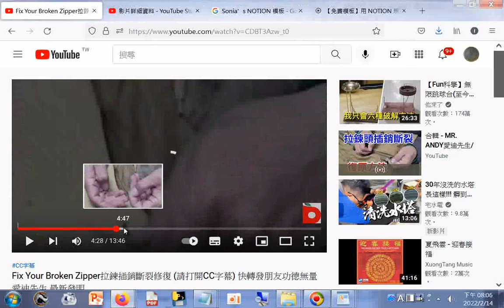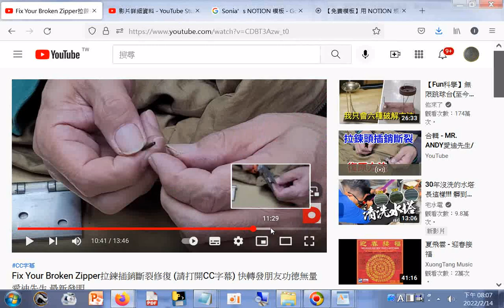Fix Your Broken Zipper拉鍊插銷斷裂修復 請打開CC字幕 快轉發朋友功德無量 愛迪先生 最新發明 2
筆者附錄: 現今道劫並降，揚道於世化劫殃，有求孔孟聖道三寶心法就不枉費今生來世間。世間財世間用--生不帶來，死不帶去，或是給以後不相識的人用，但是得三寶心法卻能帶著走，在世能逢凶化吉、躲劫避難、改變命運，壽終能超生了死，離苦得樂，智者切莫入寶山而空手回。